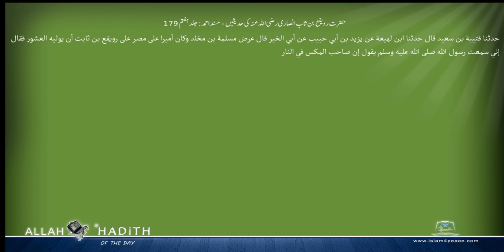حضرت رویفع بن ثاب انصاری رضی اللہ عنہ کی حدیثیں مسند احمد Musnad Ahmad Islam4Peace com